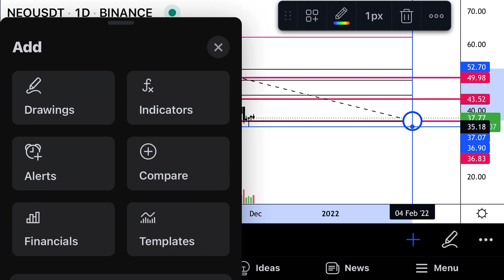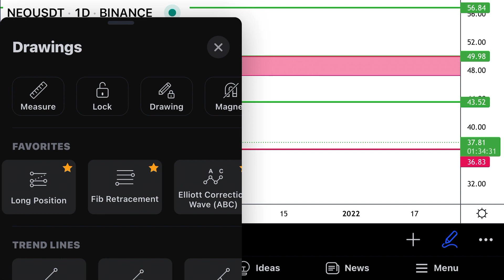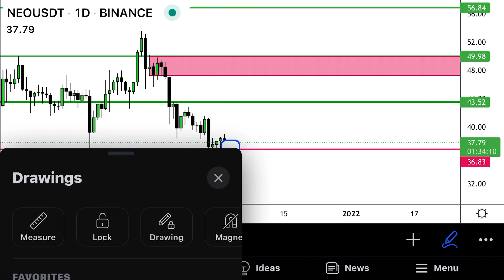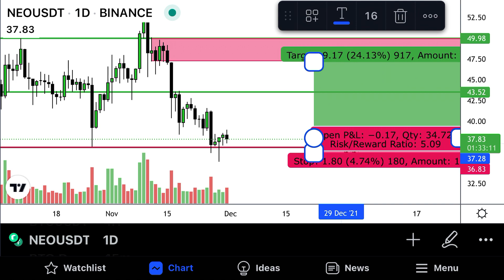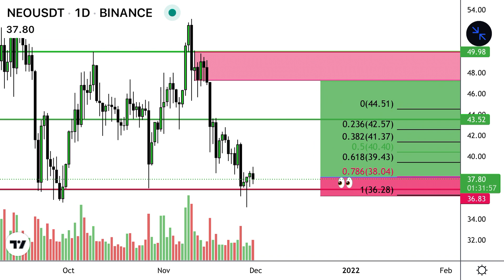NEO Coin Price Prediction & Crypto Technical Analysis